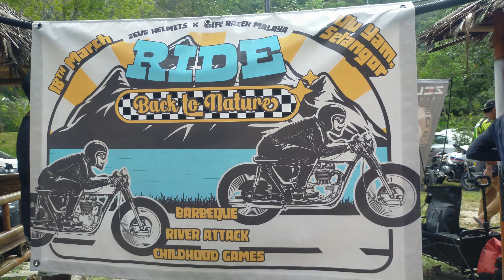SV650 - Ride Back to Nature with Zeus Helmets (with a bunch of Cafe Racers)